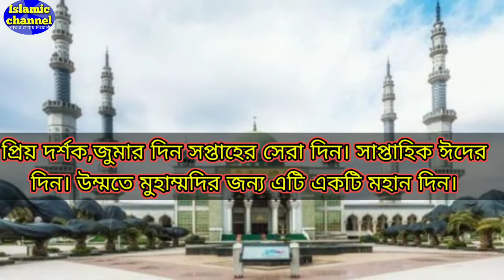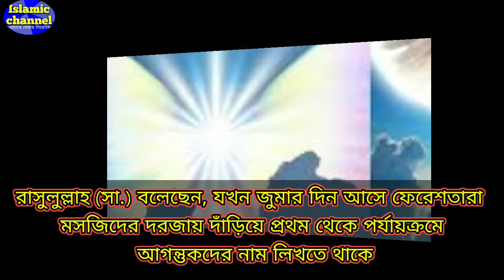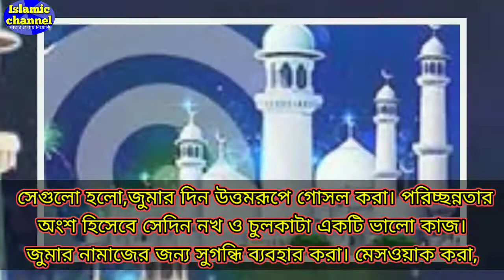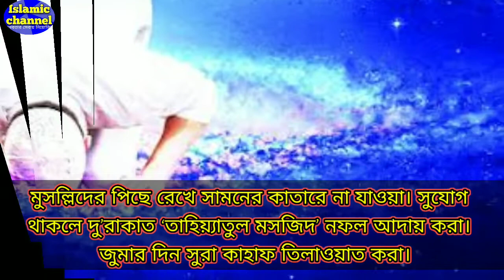জুমার দিনের আমল ও ফযীলত/ju jum'ar din amal o fazilat, Islamic Channel*/Islamic story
আসসালামু আলাইকুম ওরাহমাতুল্লাহ ইসলামিক চ্যানেল সম্মানিত ভাই ও বোনেরা আশা করছি আল্লাহর অশেষ মেহেরবানীতে সকলেই ভালো আছেন ভিডিওটি ভালো লাগলে অবশ্যই লাইক কমেন্ট এবং শেয়ার করবেন এবং অবশ্যই চ্যানেলটি সাবস্ক্রাইব করবেন এবং পাশে থাকা বেল আইকনটি প্রেস করে যাতে পরবর্তীতে ভিডিও নটিভিশন আপনি সবার আগে পেতে পারেন